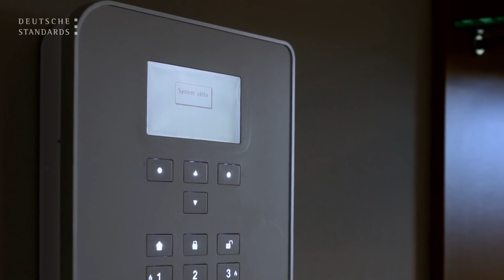Marke des Jahrhunderts - ABUS